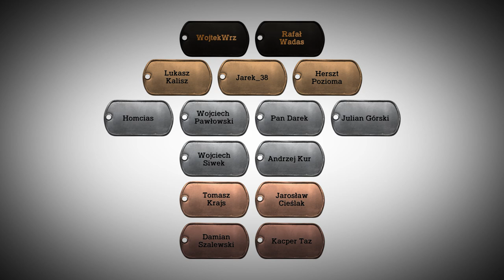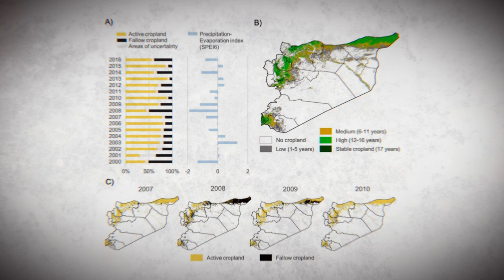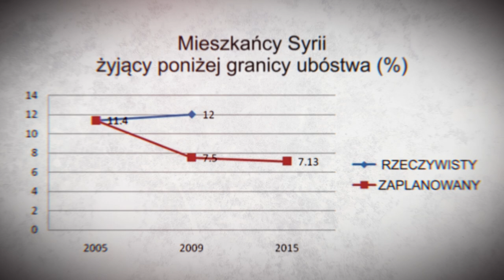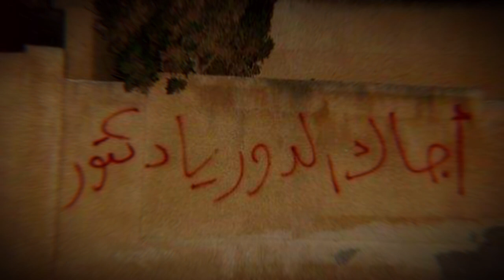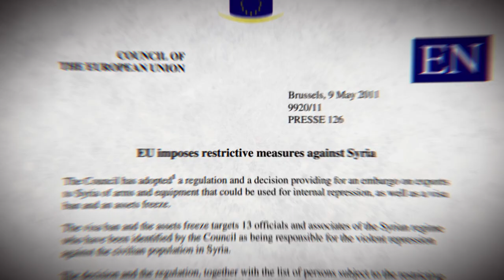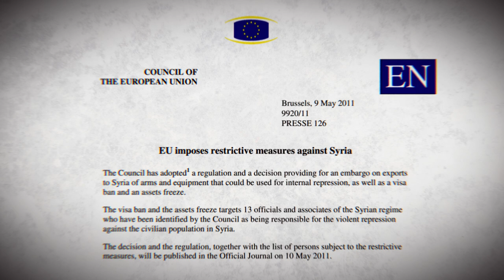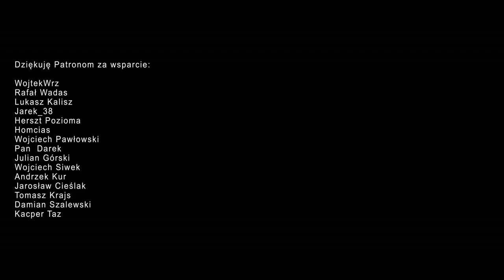Wojna w Syrii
Wojna w Syrii która wybuchła między zwolennikami i armią prezydenta tego kraju Bashara al Assada, a przeciwnikami jego rządów doprowadziła do milionów tragedii i trwa ona do dziś. Walki doprowadziły do śmierci ponad pół miliona osób, a 40% kraju zostało zrównane z ziemią w wyniku działań wojennych. Historia tego konfliktu zbrojnego, który początkowo był uznany za wojnę domową jest niezwykle zawiła, a śmierć zbiera w Syrii obfite żniwo.

Muzyka:
MUSIC STANDARD LICENSE
Licensor's Author Username: StudioKolomna

Na tym kanale nie ma i nie będzie reklam, jeśli chcesz wesprzeć moją pracę nad materiałami możesz to zrobić tutaj:

Zdjęcia:
Domena publiczna
ONZ/Gernot Płatnik
AFP
EPA/Lucas Dolega
Ramy Raoof
REUTERS
Hussein Malla
AFP/Getty Images
Xinhua
Bassem Tellawi/AP
KeystoneUSA-ZUMA/Rex
United Media Office of Arbeen/AP

Grom - Tobie Ojczyzno, reż. Norbert Rudaś/Andrzej Jachim
Al Jazeera/YouTube
Al Jazeera English/YouTube
Channel 4 News/YouTube